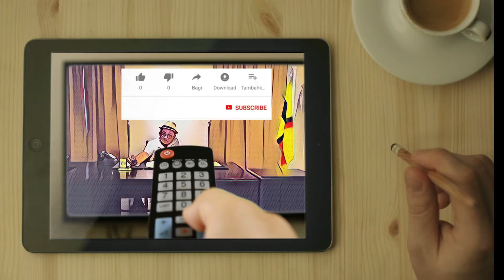LAWAK-Ayak Buat Perangai Lagi!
Masa untuk bersama keluarga sangat bernilai. Jadi jangan lepaskan peluang untuk berhibur.